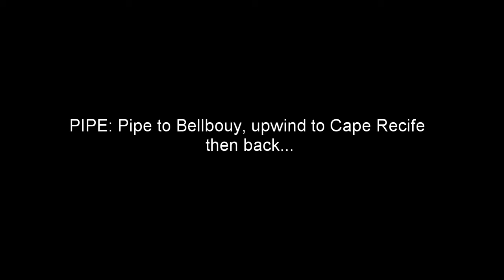REMEMBER WHEN 003: Pipe to Bellbuoy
Kitesurfing session at Pipe, Port Elizabeth.